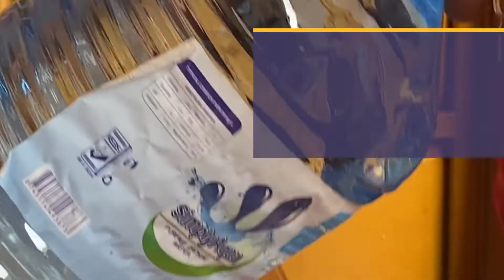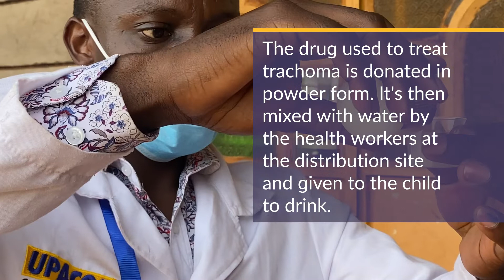What is a mass drug administration?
We joined Gilbert, a nurse, on a mass drug administration (MDA), treating children for trachoma at a school in Kenya.